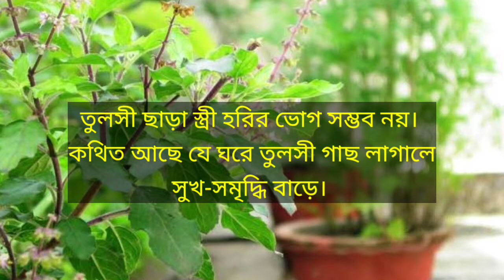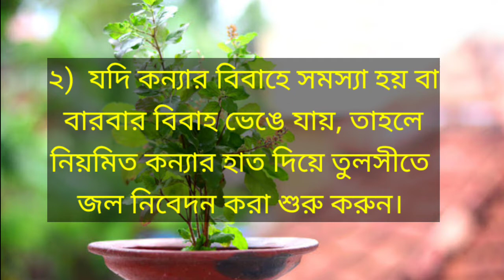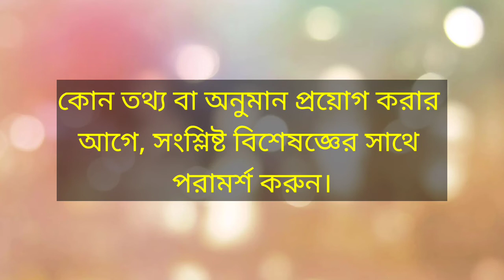বিবাহের সমস্যা ও সব মনস্কামনা পুরণ হবে তুলসীর এই প্রতিকারে। মোটিভেশন বাংলা।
যদি কন্যার বিবাহে সমস্যা হয় বা বারবার বিবাহ ভেঙে যায়, তাহলে নিয়মিত কন্যার হাত দিয়ে তুলসীতে জল নিবেদন করা শুরু করুন। জল নিবেদনের পরে, তুলসীর সামনে হাত ভাঁজ করুন এবং আপনার ইচ্ছা পূরণের জন্য প্রার্থনা করুন। বাড়ির দক্ষিণ-পূর্ব দিকে একটি তুলসী গাছ লাগান এবং নিয়মিত জল নিবেদন করে ঘি প্রদীপ জ্বালান।